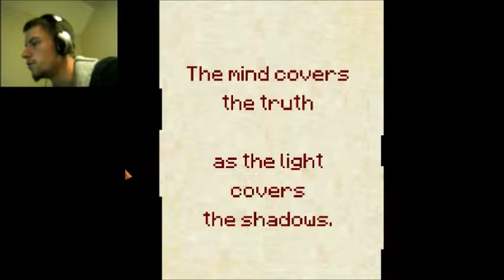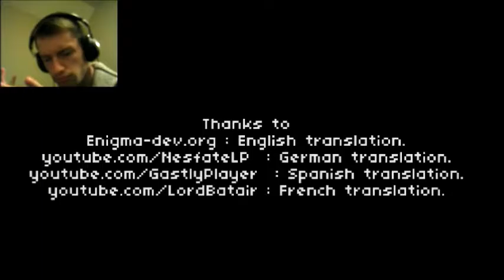WELL WELL WELL - 7Days (Revisited) Final Part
I absolutely loved this trip down the scariest of Memory Lanes.